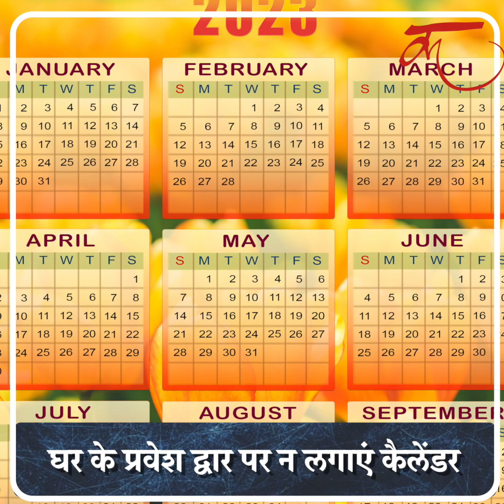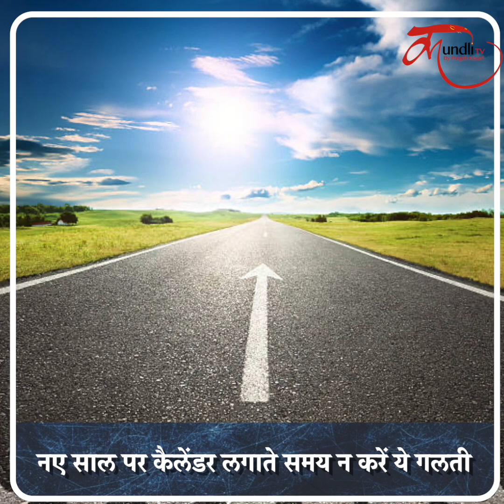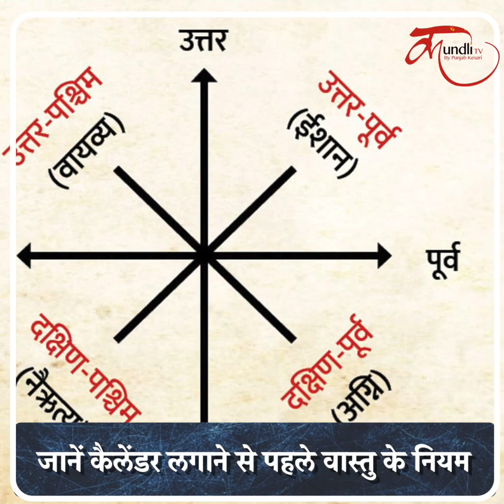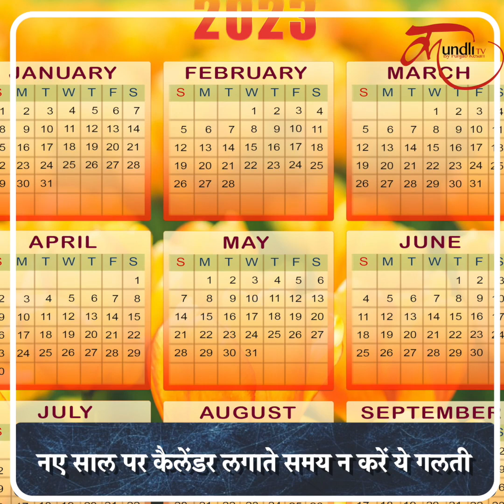नए साल पर Calendar लगाते समय भूलकर भी न करें ये गलतियां| vastu Tips For Calendar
Vastu Tips For Calendar 2023| Calendar Vastu Direction In Hindi|

नमस्कार दोस्तों, अब कुछ ही दिन रह गए है नया साल 2023 शुरू होने को... नया साल आने से पहले कई नई चीजों को घर में लाते हैं... इन्हीं चीजों में से एक है कैलेंडर... नया साल शुरू होते ही ऑफिस, घर आदि जगहों पर कैलेंडर लग जाते हैं... वास्तु शास्त्र के अनुसार, नए साल में नया कैलेंडर लगाने से घर में सुख-शांति के साथ प्रगति आती है... लेकिन क्या आप जानते कैलेंडर लगाते समय दिशा के साथ कुछ वास्तु नियमों का पालन करना भी बेहद जरूरी होता है... कहते हैं कि अगर सही दिशा में कैलेंडर लगाया जाए, तो व्यक्ति के दुर्भाग्य का नाश होता है... वहीं घर की सही दिशा में कैलेंडर न लगाया जाए तो यह व्यक्ति के दुर्भाग्य का कारण बन जाता है... तो आइए जानते हैं आज की इस वीडियो में कैलेंडर से जुड़े कुछ जरूरी वास्तु नियम.